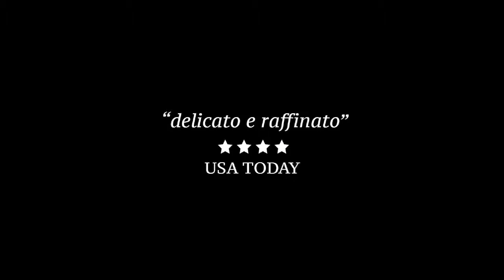Words and Pictures - Trailer Italiano Ufficiale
Words and Pictures è una commedia romantica ricca di humour che racconta la strana sfida tra parole e immagini all’interno di un college del New England. L’insegnante di inglese Jack Marcus (Owen), con un passato da stella letteraria, si scontra ogni giorno con la sintesi e l’asetticità dei suoi studenti al tempo dei social network. Al fine di galvanizzare il loro interesse per la materia e per risollevare le sue sorti da insegnante compromesse dalla passione per l’alcol, Jack escogita il piano geniale di dichiarare una guerra tra parola e immagine, fiducioso che la prima possa trasmettere un significato più potente e profondo rispetto alla seconda. La degna avversaria del fantomatico match è Dina Delsanto (Binoche), una pittrice astrattista conosciuta e apprezzata nel suo ambiente, arrivata da poco nel campus, e che, immediatamente, desta curiosità e attenzione nel Prof. Dina e i suoi studenti d’arte accetteranno la sfida di Jack e dei suoi studenti d’inglese e la battaglia avrà inizio, non solo a suon di dipinti, quadri, poesie e aforismi…Un doppio significato tra immagine e parola attraverso il punto di vista dei due protagonisti in uno scontro divertente e intenso che si proietterà anche all’interno dei due personaggi, dei loro problemi e dei loro sentimenti.